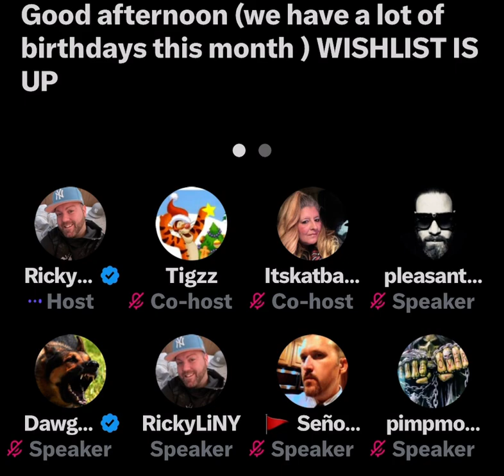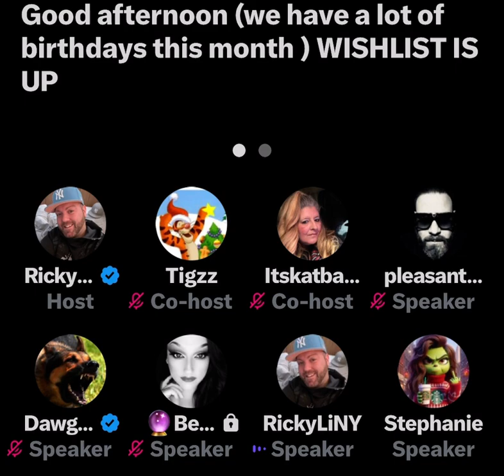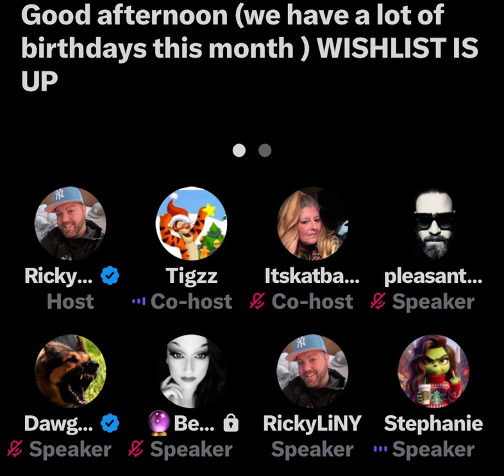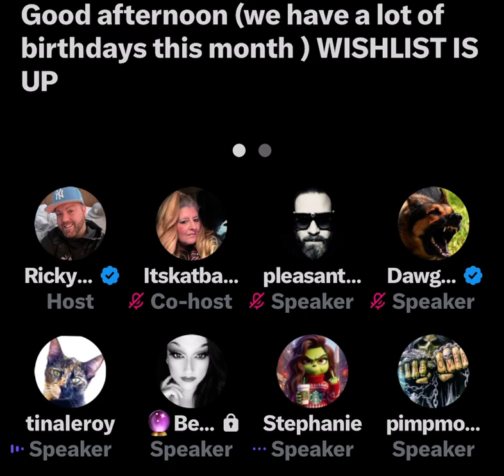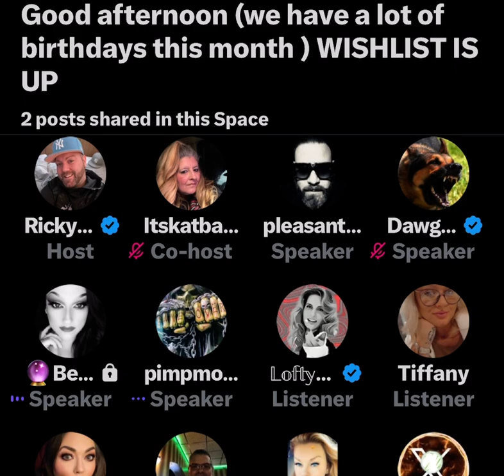Skid Row~ part of TL replaying JuJu’s space 02/04/24